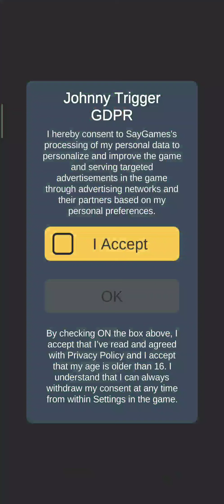Johnny Trigger Game Play, Level 1 to 15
johnny trigger noob vs pro vs hacker vs god,